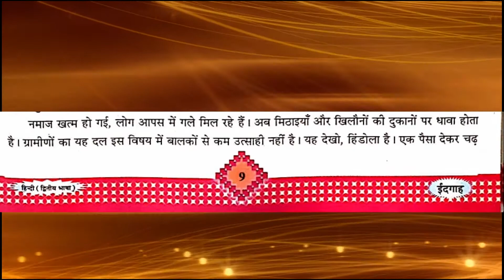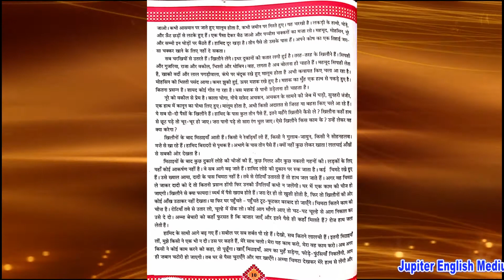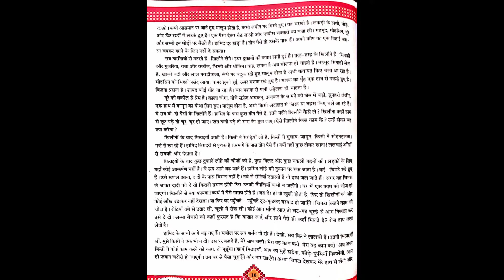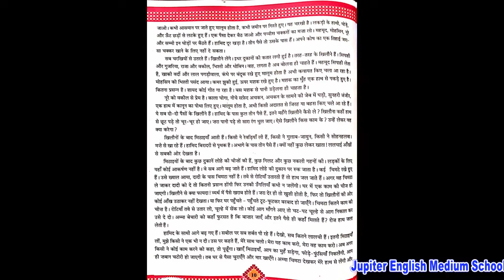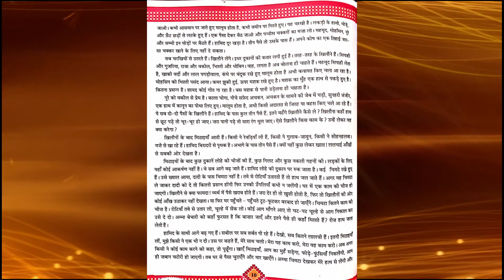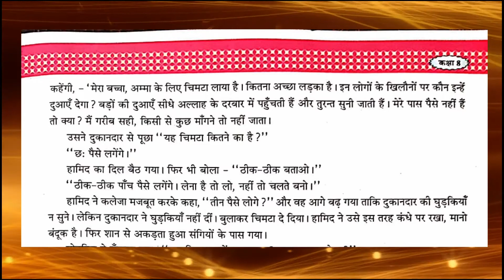Class-8, Hindi, Chapter 2, Eidgah, Part - 2,